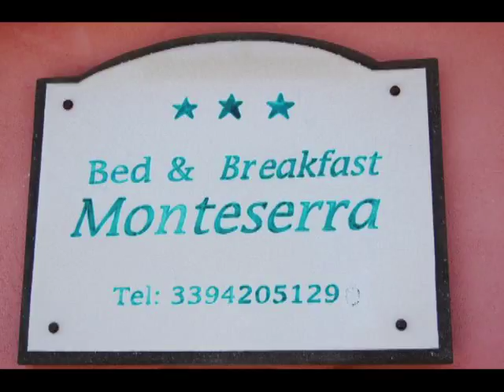B&B MONTESERRA - VIAGRANDE (CT)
Il B&B Monteserra (categoria tre stelle) è sito nel pieno centro di Viagrande, ridente paesino alle pendici dell’Etna ed a pochi chilometri dalla riviera acese e dalla spiaggia dorata del mar jonio.Il B&B Monteserra, ubicato in un palazzotto dei primi del ‘900, si compone di n. 3 stanze dotate di tutti i confort  e di un appartamentino composto da 3 posti letto, cucina, terrazza e bagno.Tutte le stanze sono dotate di aria condizionata, riscaldamento, bagno in camera, tv, asciugacapelli, servizio internet  e balconi.Il B&B si affaccia su un ampio parco e su un giardino mediterraneo. La colazione d’estate viene servita nel giardino o nella terrazza da dove è possibile ammirare la bellezza del parco con i suoi alti fusti secolari.Il B&B, essendo in pieno centro, è circondato da rosticcerie, ristoranti, pizzerie e di negozi di ogni tipo.La gentilezza, la cortesia e la pulizia rappresentano il punto di forza del B&B Monteserra.